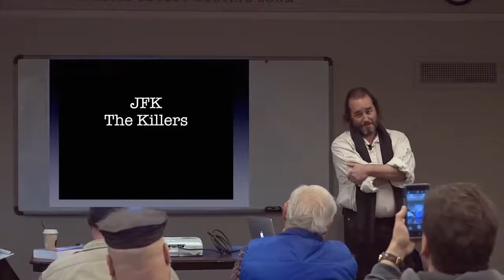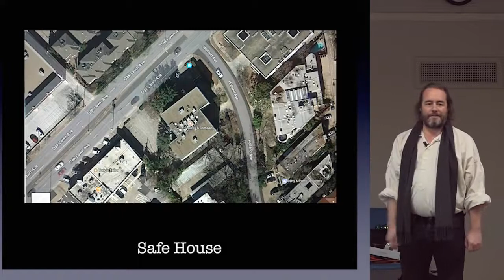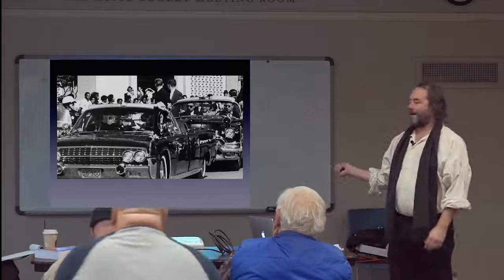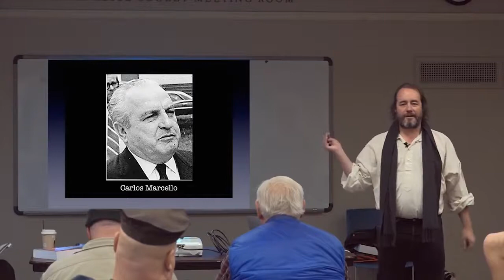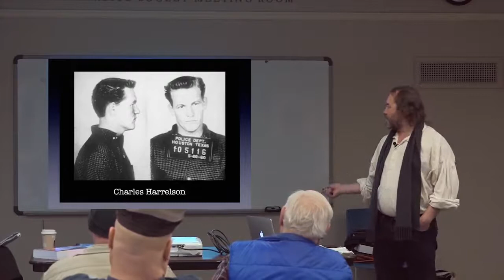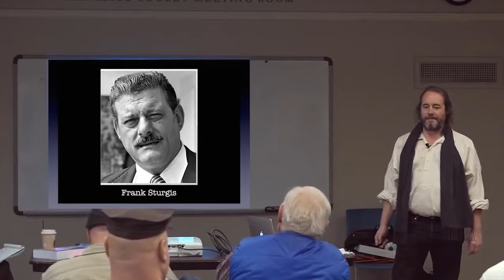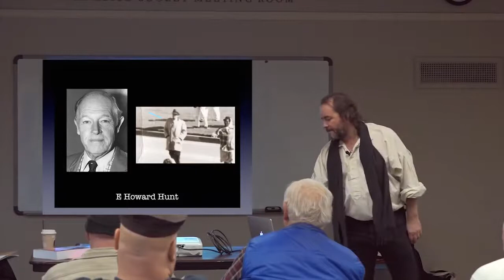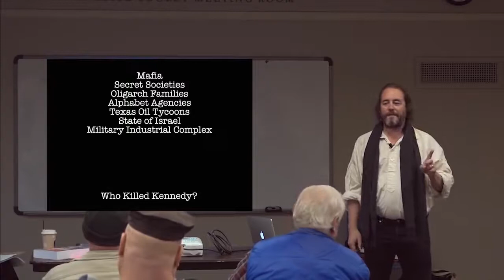Brian Snoddy with Special Guest Rod MacKenzie JFK, The Killers